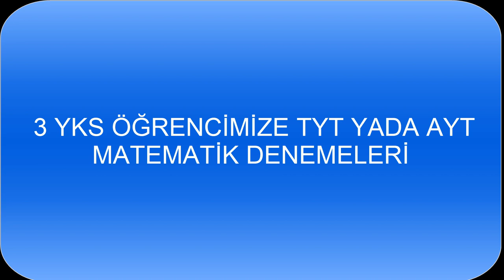YENİ ÇEKİLİŞ DUYURUSU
Yeni çekiliş duyurumuz. Bu kez 6 kitap.
- 3 AYT TYT kitap çekilişi ( matematik denemesi )
- 3 ara sınıf öğrencisine istediği bir soru bankası
Katılım şartları:

2. Bu videonun altına katıldım diye yorum yaparak kendi instagram adresinizi yazmanız.

3. Biyolojinin zaferi instagram hesabında kitap çekilişi gönderisinin altına 3 arkadaşını etiketlemek.(Youtube yazdığınız instagram adresi ile instagramda yorum yaptığınız adresinizin aynı olması gerekir).
( çekiliş için telegrama katılma zorunluluğu yoktur )